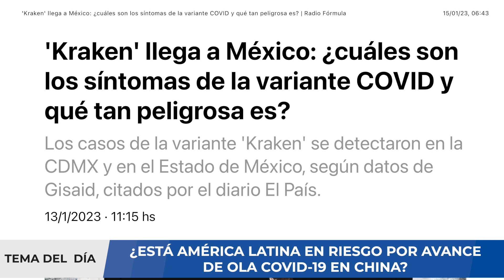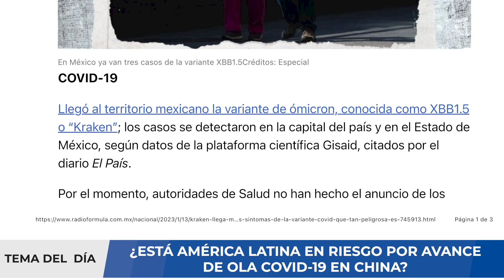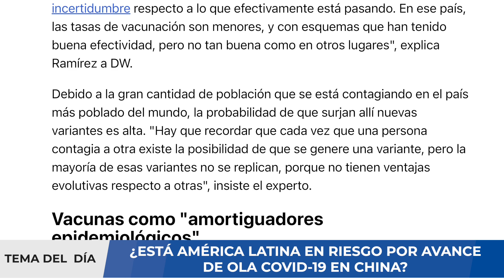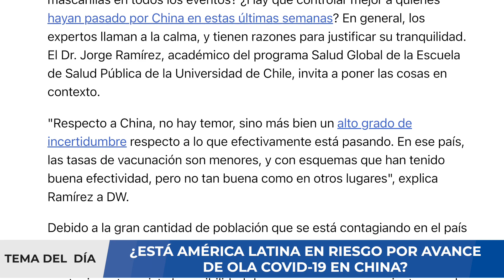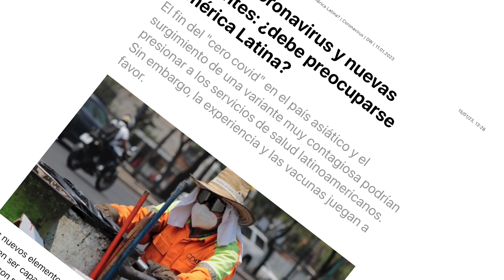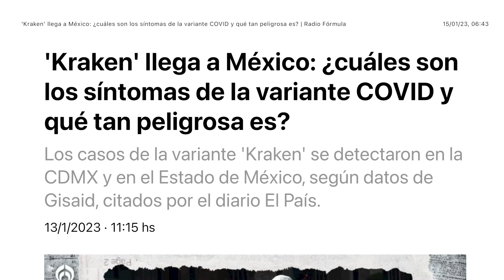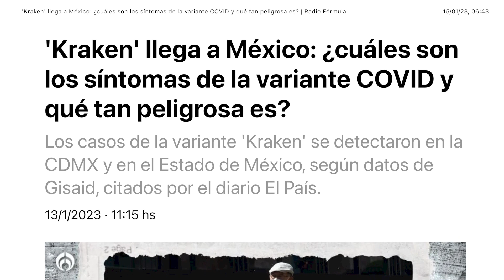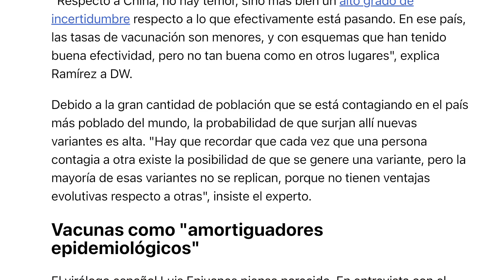ALERTA ⚠️ EXPERTOS REVELAN RIESGO DE LATINOAMÉRICA POR OLA COVID-19 EN CHINA !!!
El debate sobre el Covid vuelve a estar el punto de mira. Los contagios en China están disparados desde que el pasado 8 de diciembre el Gobierno levantase las restricciones. Según han confirmado las autoridades este sábado, hasta el 12 de enero ya han fallecido casi 60.000 personas. Expertos en Salud Pública como Rafael Bengoa han pedido un control más estricto de viajeros procedentes de China ante la previsión de un "brutal" número de contagios por la celebración del Año Nuevo chino, que se desarrolla a partir del próximo día 22 de este mes de enero y en el que están previstos millones de desplazamientos.

La explosión de contagios en el país asiático ha activado las alarmas en el resto del mundo. El epidemiólogo Quique Bassat explicó en 'Julia en la Onda' las claves de la potente transmisión en China. En primer lugar, China ha puesto fin a su política ultra restrictiva de "Covid 0", y pasar de esto a "la barra libre" ha disparado las infecciones. Además, la baja tasa de vacunación y la baja eficacia de las vacunas chinas forman "la tormenta perfecta".

Por otro lado, los expertos han detectado una nueva subvariante de Covid que representa casi la mitad de los contagios en Estados Unidos y de la que ya se habrían detectado casos en Madrid, País Vasco y Cantabria. Se trata de un nuevo linaje de Ómicron (XBB.1.5.) y que algunos bautizaron como 'Kraken'.

Esto ha abierto un nuevo debate entre la población sobre si la recuperación de medidas ya retiradas podría llegar a incluir un nuevo confinamiento en caso de que la situación se complicase en exceso. Sobre esto, le han preguntado a David Heymann, epidemiólogo de la Escuela de Higiene y Medicina Tropical de Londres y jefe del Centro para la Seguridad Sanitaria Global de Chatham House, que ha repasado en una conversación con la BBC en qué punto se encuentra el mundo ante el desafío del Covid-19.

00:00 Introducción
00:56 Situación de COVID19 en China
01:43 Riesgo de nueva variante ómicron en China
02:16 ¿Cuarentenas en el 2023?
04:34 Escenario probable
05:57 Resumen
07:27 Redes sociales